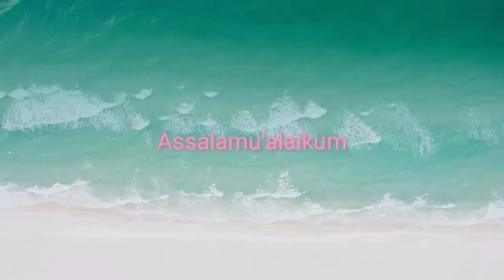Sahabat Terbaik :) Gacha club {☆,☆} Tsabita Aqila Yuarkhansa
Assalamu'alaikum 😄halo teman teman :] Nah udah nungguin belum      { PART 2 Sahabat Terbaik }

                                   Nah sekarang Tsabita udah buat   PART 2 nya 💖          Tunggu PART 3 nya ya

Tsabita bakalan buatin kok 👍  yaudah teman teman silahkan menonton video nya ya

         TEMAN TEMAN TONTON VIDEO NYA SAMPAI HABIS YA           THANK YOU         GUYS